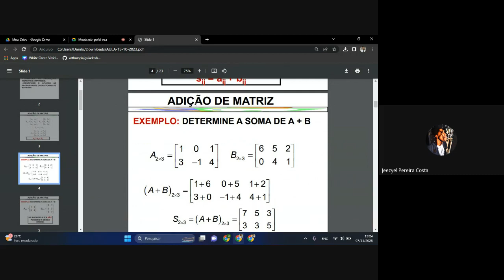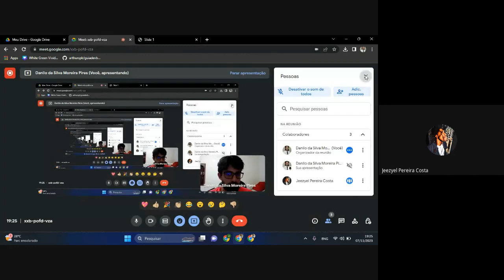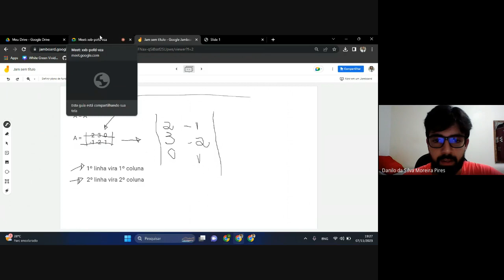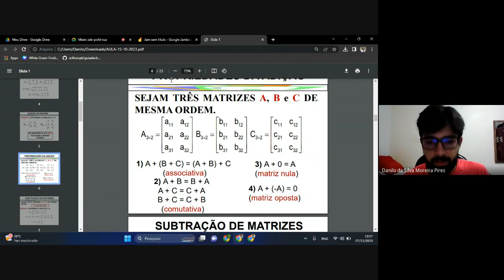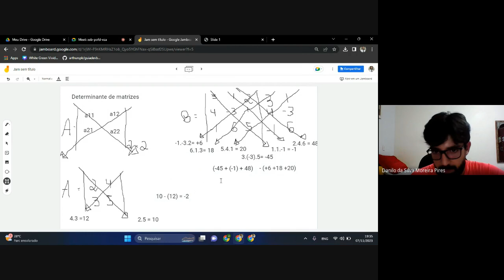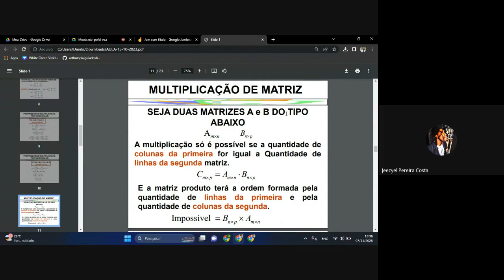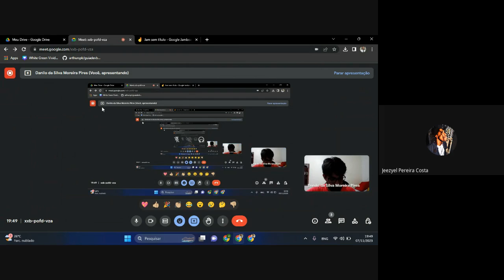Monitoria Pré - Cálculo [ Matrizes e Determinantes ]